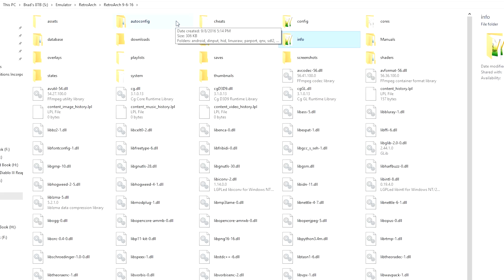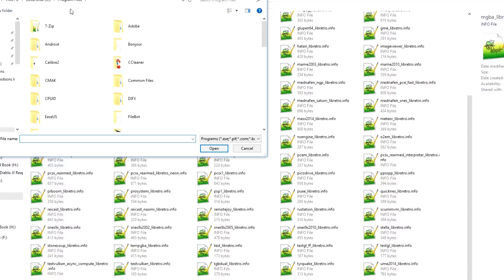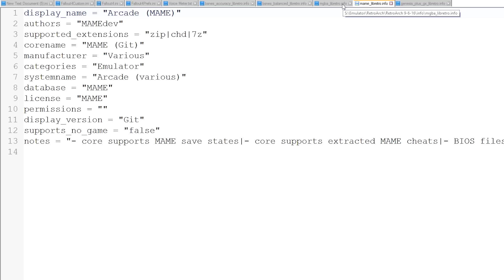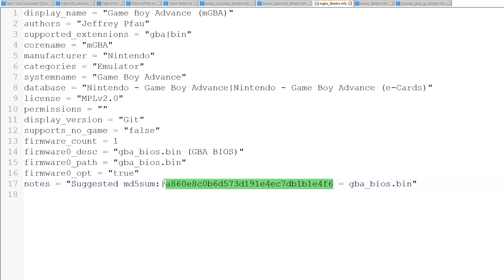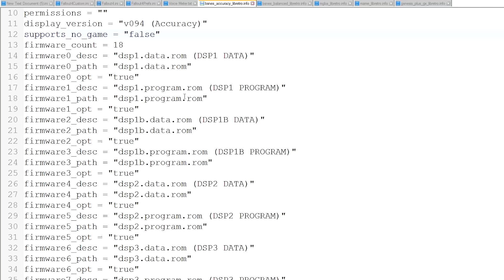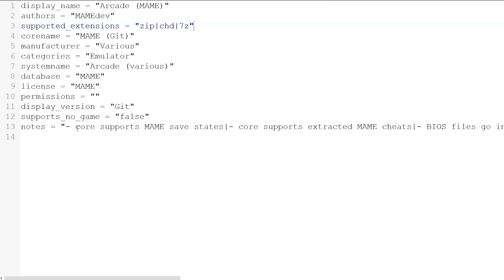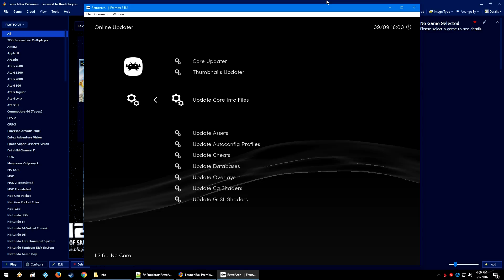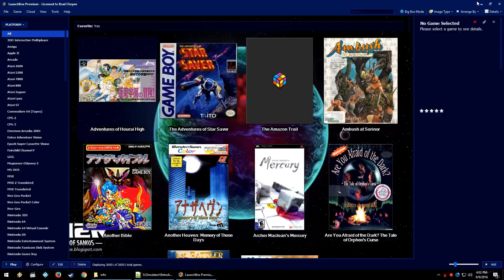Understanding RetroArch Cores (Info Files) - LaunchBox Tutorials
Today's tutorial is all about parsing through RetroArch info files! These files hold a lot of key information for most every core in RetroArch, and a lot of people don't realize these exist! I was also requested to explain the info files for users who did know they were there, but didn't know what it was trying to tell the user.

It's not the most fanciful tutorial as it doesn't help you set up a system specifically, but this is still a very important tutorial for teaching you how RetroArch works in general.